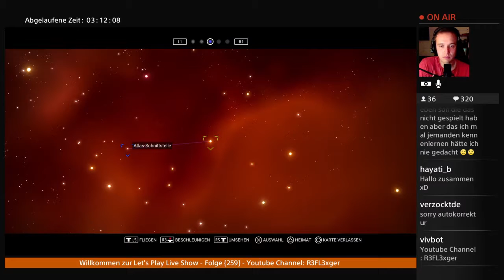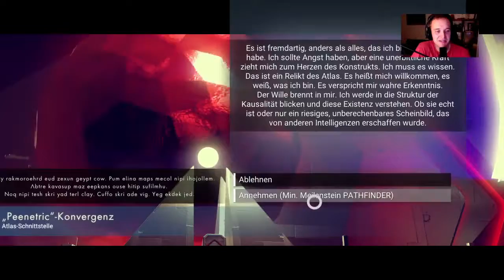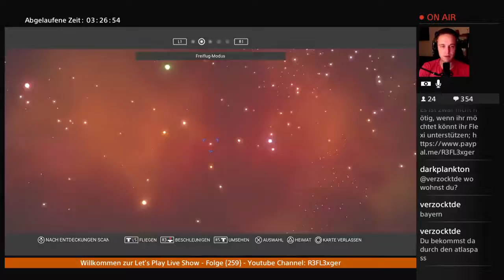Let’s Play No Men’s Sky (S01-E05) Der Rote Kern